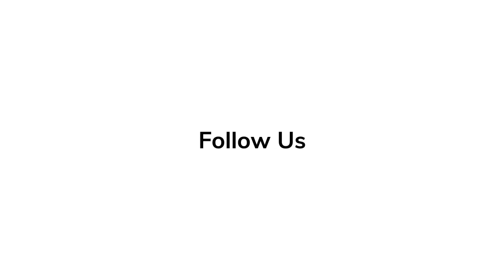TROLLS WORLD TOUR TRAILER | Anna Kendrick, Justin Timberlake, Kelly Clarkson, James Corden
Watch the official trailer for TROLLS WORLD TOUR.

Anna Kendrick and Justin Timberlake return in an all-star sequel to DreamWorks Animation’s 2016 musical hit: Trolls World Tour. In an adventure that will take them well beyond what they’ve known before, Poppy (Kendrick) and Branch (Timberlake) discover that they are but one of six different Troll tribes scattered over six different lands and devoted to six different kinds of music: Funk, Country, Techno, Classical, Pop and Rock. Their world is about to get a lot bigger and a whole lot louder.

A member of hard-rock royalty, Queen Barb (Rachel Bloom), aided by her father King Thrash (Ozzy Osbourne), wants to destroy all other kinds of music to let rock reign supreme. With the fate of the world at stake, Poppy and Branch, along with their friends — Biggie (James Corden), Chenille (Caroline Hjelt), Satin (Aino Jawo), Cooper (Ron Funches) and Guy Diamond (Kunal Nayyar) — set out to visit all the other lands to unify the Trolls in harmony against Barb, who’s looking to upstage them all.

Cast as members of the different musical tribes is one the largest, and most acclaimed, groups of musical talent ever assembled for an animated film. From the land of Funk are Mary J. Blige, George Clinton and Anderson .Paak. Representing Country is Kelly Clarkson as Delta Dawn, with Sam Rockwell as Hickory and Flula Borg as Dickory. J Balvin brings Reggaeton, while Ester Dean adds to the Pop tribe. Anthony Ramos brings the beat in Techno and Jamie Dornan covers smooth jazz. World-renowned conductor and violinist Gustavo Dudamel appears as Trollzart and Charlyne Yi as Pennywhistle from the land of Classical. And Kenan Thompson raps as a hip-hop newborn Troll named Tiny Diamond.

Trolls World Tour is directed by Walt Dohrn, who served as co-director on Trolls, and is produced by returning producer Gina Shay. The film is co-directed by David P. Smith and co-produced by Kelly Cooney Cilella, both of whom worked on the first Trolls. Trolls World Tour will also feature original music by Justin Timberlake, who earned an Oscar® nomination for his song for 2016’s Trolls, “Can’t Stop the Feeling!,” and a score by Theodore Shapiro (2016’s Ghostbusters, The Devil Wears Prada).

Directed By Walt Dohrn

Produced By Gina Shay

Releases on 17 April 2020.